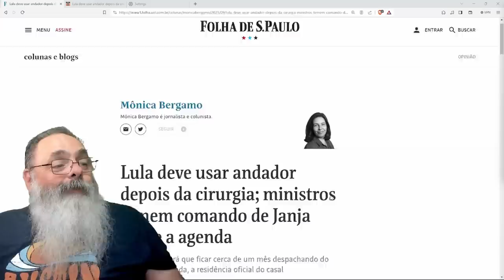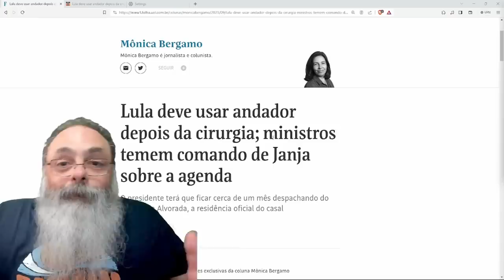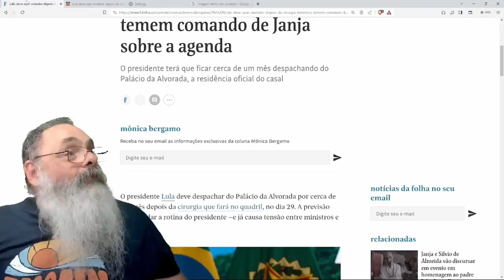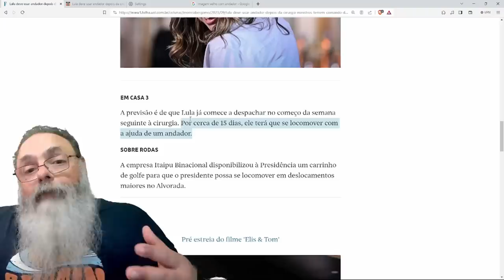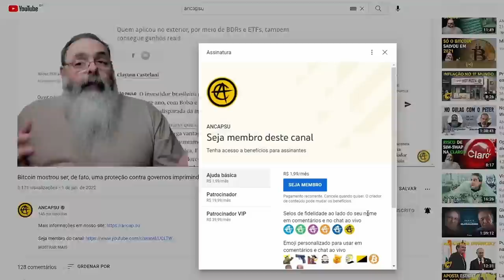LULA vai ter que USAR ANDADOR se TUDO DER ERRADO na CIRURGIA, o que DEIXA MINISTROS preocupados